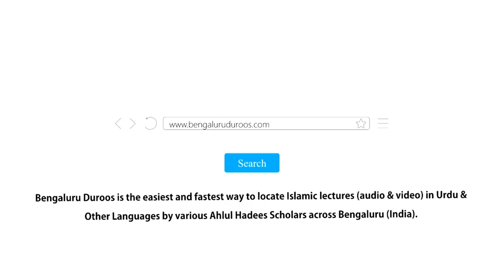Asma O Sifat Part 55 | Allaah Ki Sifat e اَلْعَزْمُ (Al-Azmu) by Muhammad Muadh Abu Quhafah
Topic: Part 55 - Allaah (subhanahu wa ta'ala) Ki Sifat e اَلْعَزْمُ (Al-Azmu)